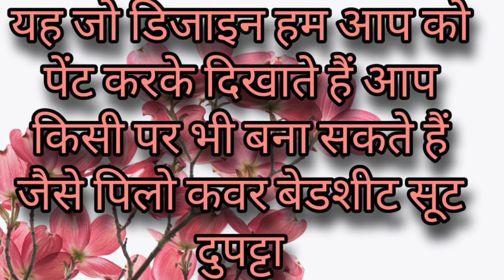आज नीले रंग का फूल सीखते हैं